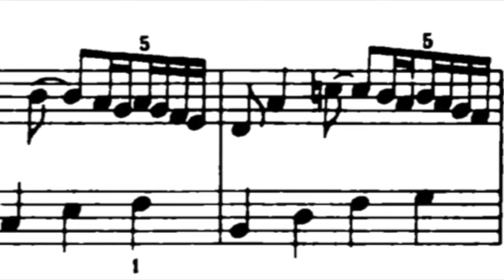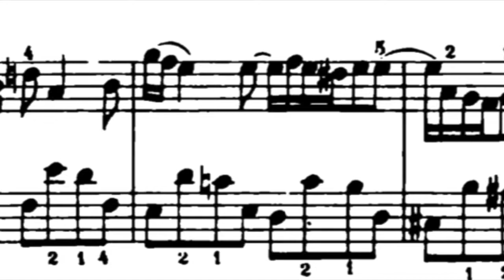PRAELUDIUM XXIV MPK